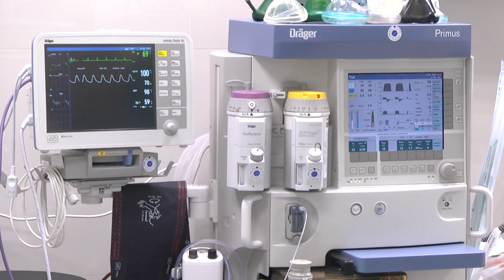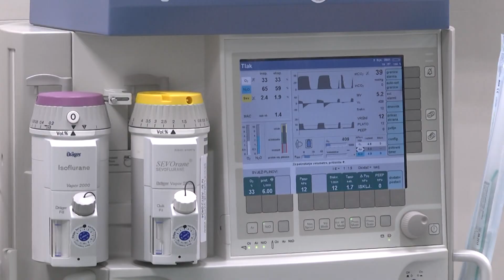Liječimo li dobro moždani udar?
"Liječimo li dobro moždani udar?". Na tu temu održana je posljednja u nizu javnih radionica u organizaciji udruge Cerebro Osijek. Radionice se održavaju u sklopu projekta "Prevencijom do zdravlja mozga" koji je financiran sredstvima Osječko-baranjske županije. Osim već uobičajenog mjerenja šećera i krvnog tlaka, okupljeni su imali priliku upoznati se i s novom metodom liječenja koja se primjenjuje u osječkoj bolnici.